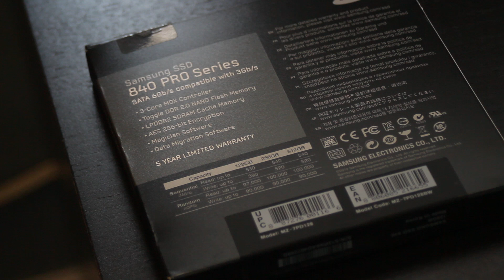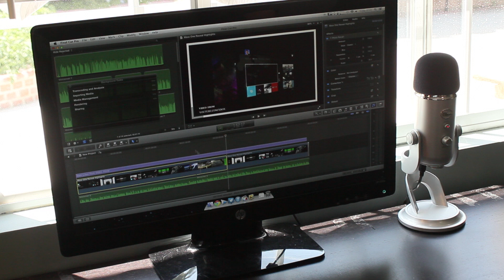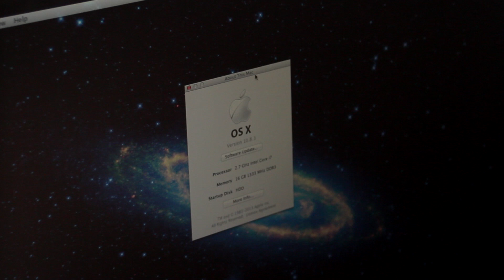Mac Mini-SSD Upgrade (SAMSUNG SSD 840 PRO)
I finally bought an SSD for my mac mini and the performance is stellar! It really makes my computer feel like new.

🎥Video Gear
►Sony A6500 Body
►35MM 1.8 E-Mount Lens
►Manfrotto Tripod
►Manfrotto Fluid Head
►Konova k2 Slider
►Konova Motorized Slider
►SD card

🖥Computer Gear - FCPX
►iMac 5k 2017
►BenQ ScreenBar
►RAM Adamanta 64GB
►Macbook Pro (W/out TouchBar )
►Satechi Type C Monitor Stand/USB HUB
►BUBM Large MousePad
►CM Storm Keyboard
►Logitech MX 2S
►Blue Yeti
►Headphone Stand
►Audio technica
►External HDD

🎮Custom PC (Gaming)
►Noctua NH-U12S
►Noctua NF-F12 PWM (2nd Fan)
►Noctua NA-SYC1 (Splitter)
►Cooler Master H500
►AMD Ryzen 3900x
►Asus ROG X570 Crosshair VIII Hero Wifi
►EVGA 1080TI
►Corsair Vengeance 64GB RAM 3200
►Sabrent 1TB Gen4 SSD
►Be Quiet BN619 750W
►Corsair LL Series LL120 RGB
►Corsair LL Series LL140 RGB
►Seagate BarraCuda 4TB
►NZXT Internal USB HUB Molex
►Sennheiser GSP 302 (Headset)
►TP-Link AC1300 Wireless Card
►Dell 27 G-SYNC 144hz